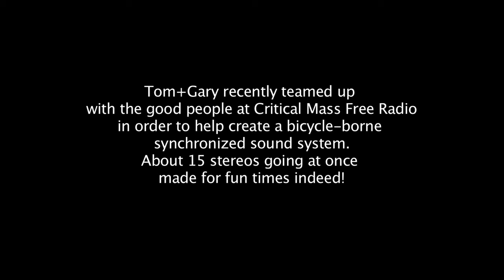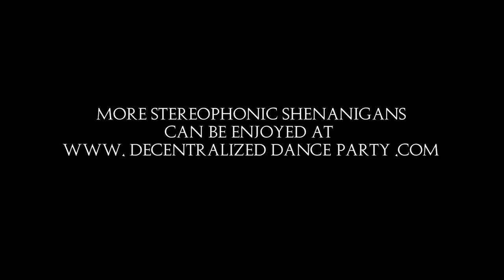The Boombox Diaries- Critical Mass Boombox Cruise!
Tom + Gary recently teamed up with the good people at CMFR  in order to help create a bicycle-borne synchronized sound system.

What is a Decentralized Dance Party (DDP)?
The DDP is a portable, battery-powered Party System invented by Tom and Gary, two ridiculous human beings from Vancouver, Canada.  It consists of hundreds of Party People, carrying boomboxes, and a DJ who wears a backpack, containing a powerful FM transmitter.
All the boomboxes are tuned into the DJ's master FM broadcast, resulting in a mobile, synchronized sound system. This Portable Dance Party roams the night, generating complete awesomeness, street by street and block by block, onto buses and subways, into public fountains and beyond! Inevitably interfacing with the public, together we create an infectious epidemic of fun. A Roaming Party Adventure that lasts all night long!

But don't take our word for it:
The link below showcases the evolution of the Decentralized Dance Party: from 20 people to 20,000 in the span of 6 short months!